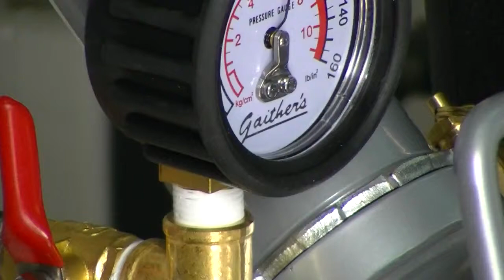Gaither Tools Bead Bazooka Quad Tyre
Watch a startling video showing the Bead Bazooka at work on a Quad tyre